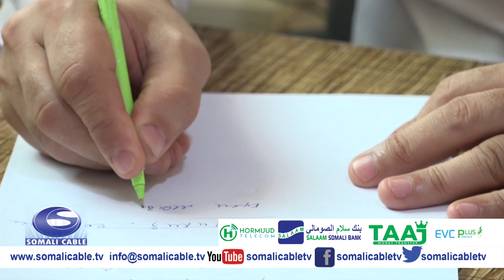Doctor u dhashay Dalka Ruushka oo ku heesa afka Soomaaliga ayaa ka howlgala Isbitaalka Xaawa Cabdi e